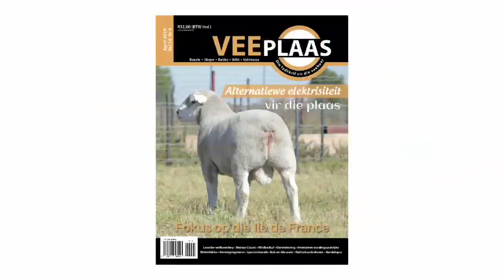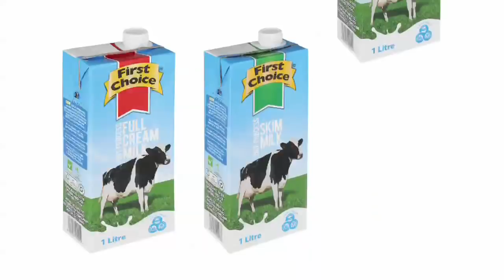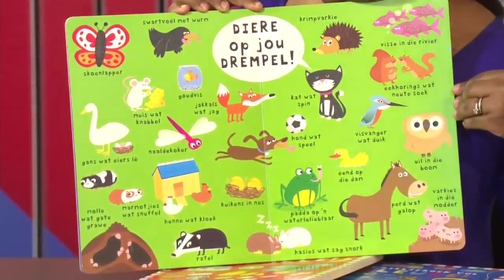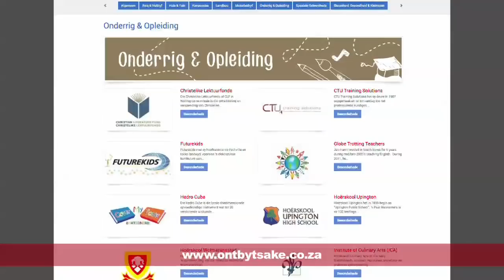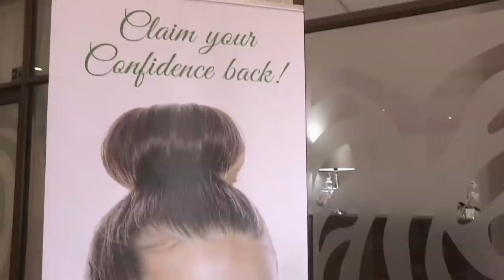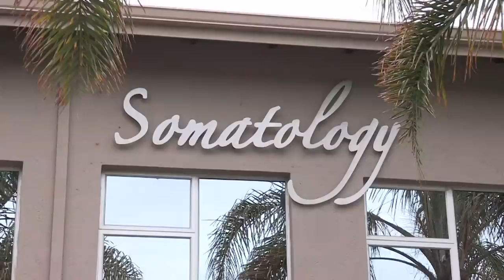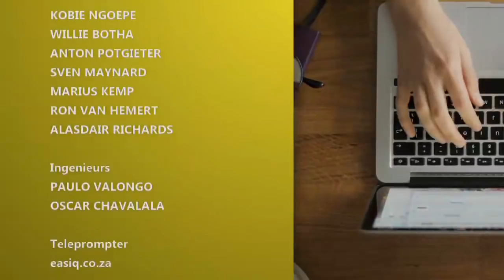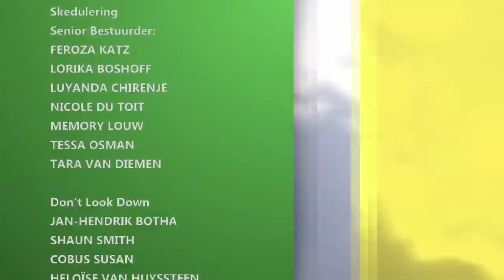Ontbytsake 2019/04/20 EPS 883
David Louw & Medies, skoonheid en verslanking.